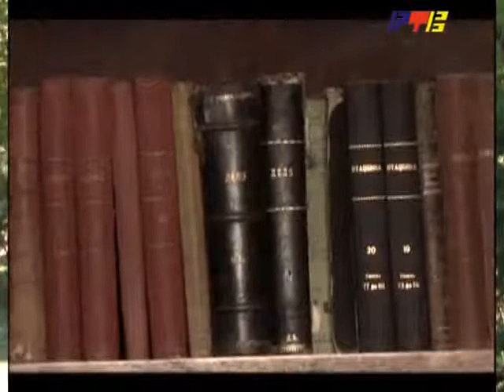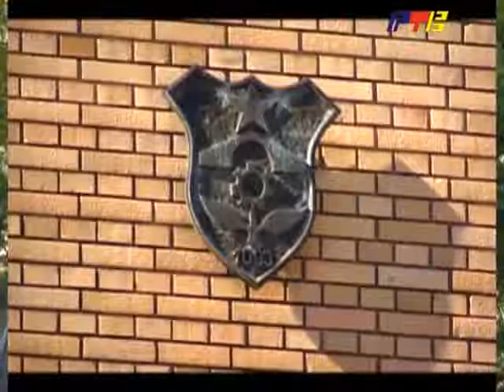RTV Vranje Tranzitni turizam 26 11 2014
Tranzitni turizam - prilog iz emisije Dobit